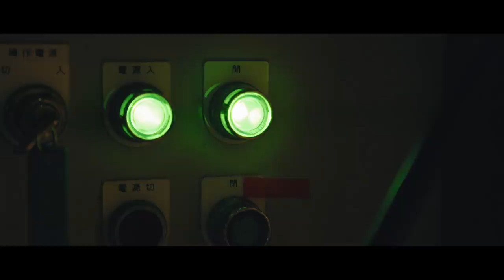ONE OK ROCK - Documentary [Episode 3] "Day to Night Acoustic Sessions"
Director: Naoto Amazutsumi

【LIVE DVD & Blu-ray "ONE OK ROCK 2021 Day to Night Acoustic Sessions"】

2021年7月に約1年半ぶりとなる有観客で行われたアコースティックライブを収録。
ライブ写真やメンバーインタビューなどが盛り込まれた60ページ以上の豪華ブックレットに加え、なんと今回、初回盤には本公演のLIVE CDが特典封入！

【DVD/BD収録内容・全形態共通】
1.We are
2.Bombs away
3.カラス
4.The Beginning
5.Deeper Deeper
6.Heartache
7.Broken Heart of Gold
8.Mighty Long Fall
9.First Love
10.Taking Off
11.Renegades
12.Stand Out Fit In
13.Wasted Nights

※初回生産限定盤には上記全楽曲のLIVE CDが封入
※音源配信等は行いません